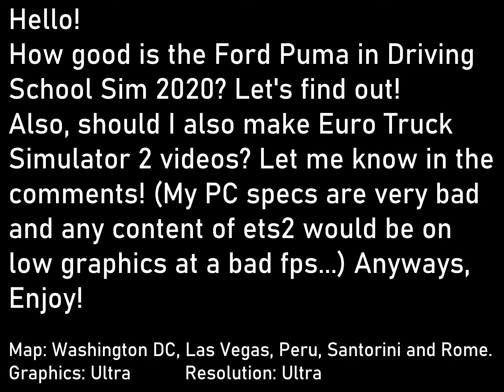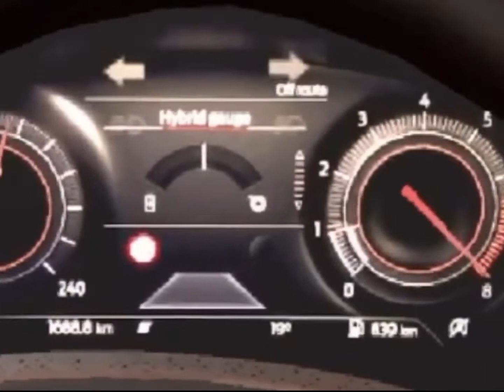How good is the Ford Puma in Driving School Sim 2020?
Device: Apple iPad Air 2
Game: Driving School Sim 2020
Graphics settings:
Graphics- Ultra
Resolution- Ultra
Anti Aliasing- On
Mirrors- On
Shadows- On
HD Effects- Off